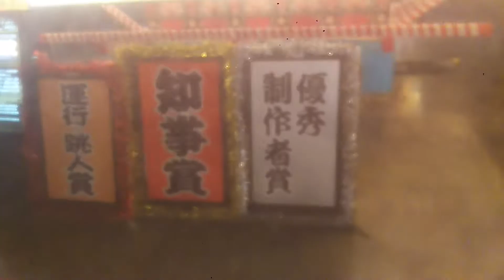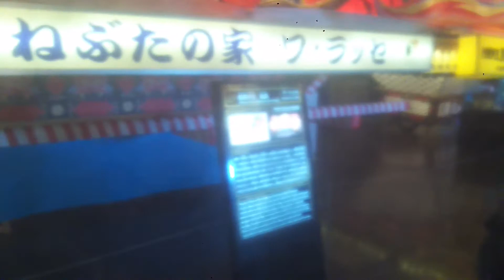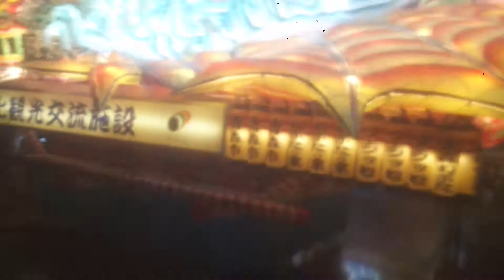ねぶたの家ワラッセにてねぶた祭りの気分を味わう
2019年7月14日(日)撮影
仮想ねぶた祭りのような雰囲気ですね。